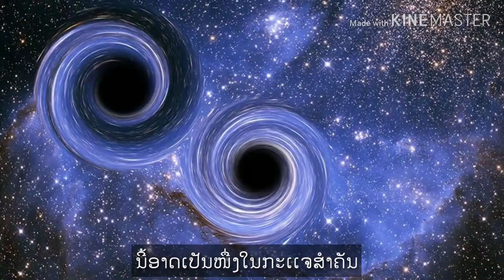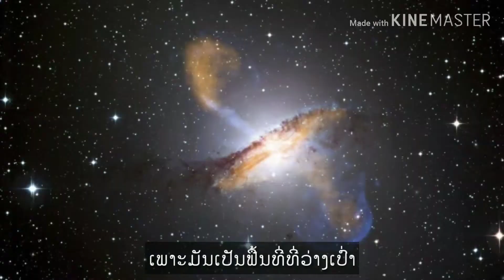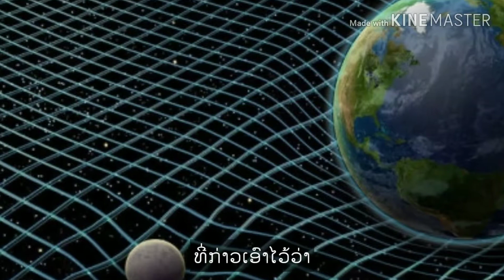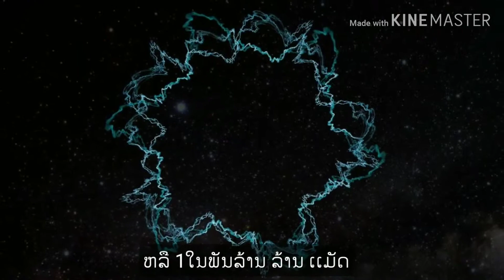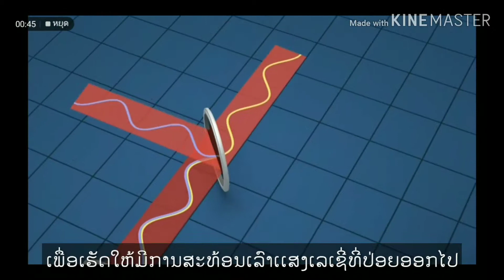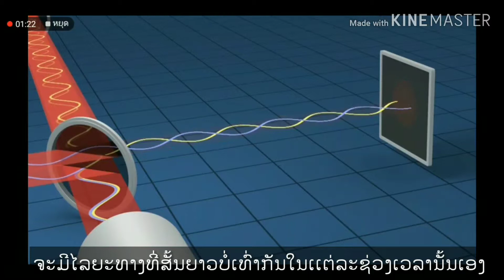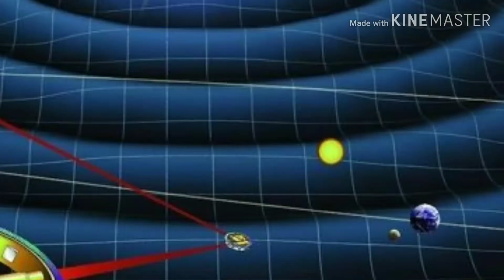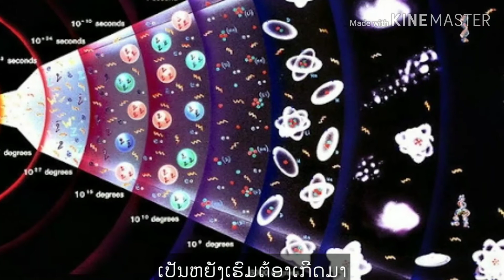ທຳຄວາມເຂົ້າໃຈ ເເລະ ຮູ້ຈັກຄື້ນຄວາມໂນ້ມຖ່ວງ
ໜື່ງໃນ​ຄວາມ​ຄັ້ງ​ຍີ່ງ​ໃຫຍ່​ຂອງ​ເຫດການ​ສຳຄັນ​ຂອງ​ໂລກ​ ຢ່າງການຄົ້ນພົບຄື້ນເເຮງໂນ້ມຖ່ວງນີ້ອາດເປັນໜື່ງໃນກະເເຈສຳຄັນທີ່ຈະຊ່ວຍໃຫ້ມະນຸດສາມາດເຂົ້າໃຈຈັກກະວານຫຼາຍຂື້ນກວ່າເກົ່າເພາະນີ້ຖື່ວ່າເປັນຄັ້ງທຳອິດທີ່ເຮົາສາມາດກວດຈັບຄື້ນຄວາມໂນ້ມຖ່ວງໄດ້ ເເລະ ພິສູດວ່າມັນມີຢູ່ຈິງຕາມທີ່ອັດສະລິຍະພາບເຈົ້າຂອງສົມຜົນຫຼື ອັລເບີດ ໄອສະໄຕນ໌ໄດ້ອະທິບາຍຖືງເລື່ອງນີ້ ຈາກທິດສະດີສຳພັນທະພາບຂອງຕົນເອົາໄວ້ວ່າຈັກກະວານທີ່ເຮົາອາໄສຢູ່ທຸກມື້ນີ້ມັນມີຄື້ນຄວາມໂນ້ມຖ່ວງເກີດຂື້ນຢູ່ຕະຫລອດເວລາເຊີ່ງຈາກການທີ່ໄອສະໄຕນ໌ໄດ້ອະທິບາຍເອົາໄວ້ມາເຖີງປະຈູບັນກໍ່ເປັນໄລຍະເວລາກວ່າ100ປີມາເເລ້ວ ເເລະ ນັກວິທະຍາສາດກໍພວມສິສາມາດພິສູດໄດ້ວ່າຄື້ນຄວາມໂນ້ມຖ່ວງມີຢູ່ຈິງ
        ສຳລັບທິດສະດີສຳພັນທະພາບຂອງໄອສະໄຕນ໌ນັ້ນເຂົາໄດ້ອະທິບາຍໄວ້ເມື່ອ100ປີກ່ອນໄວ້ວ່າເເຮງໂນ້ມຖ່ວງນັ້ນເກີດຂື້ນຈາກມວນສານທີ່ເຮັດໃຫ້ເກີດການໂຄ້ງງໍຂອງການເວລາ ເເລະ ອາວະກາດຫຼືເອີ້ນກັນສັ້ນໆວ່າ ການອາວະກາດ ຖ້າຈະໃຫ້ສຳນືກພາບເເບບງ່າຍໆວ່າມັນມີລັກສະນະເເນວໃດໃຫ້ເຮົາລອງເເທນຫ້ວງອາວະກາດອັນວ່າງເປົ່າດ້ວຍຜືນຜ້າທີ່ເຄັ່ງຕືງເອົາໄວ້ຈາກນັ້ນເມື່ອເຮົາວາງສີ່ງຂອງໜັກໆລົງໄປກໍຈະເຮັດໃຫ້ຜືນຜ້າບໍລິວຽນນັ້ນເກີດມີການຍຸບຕົວເເລະ ເເນ່ນອນສີ່ງທີ່ຢູ່ຮອບໆຂອງມວນສານທີ່ໜັກກວ່າມັນກໍຈະເຄື່ອນທີ່ໄປຮອບໆເຊີ່ງຈາກຕົວຢ່າງເປັນການສະເເດງໃຫ້ເຫັນເຖີງລັກສະນະຂອງອາວະກາດໃນ2ມິຕິເເລະ ມວນສານດັ່ງກ່າວກໍຈະເຮັດໃຫ້ຜືນຜ້າເກີດການສັ່ນເປັນຄື້ນເເລະບໍ່ໄດ້ຍຸດນິ້ງມັນຈະສັ່ນໄກວຢູ່ຕະຫຼອວລດເວລາອັນເນື່ອງມາຈາກມວນສານທີ່ກຳລັງເຄື່ອນທີ່ຢູ່ເເລະນີ້ເອງທີ່ເຮົາເອີ້ນມັນວ່າ ຄື້ນຄວາມໂນ້ມຖ່ວງເເລະຖ້າຍັງສຳນືກພາບບໍ່ອອກກໍ່ໃຫ້ນືກເຖີງ ເມື່ອເຮົາໂຍນວັດຖຸລົງໄປໃນນ້ຳຈາກນັ້ນນ້ຳທີ່ອ້ອມຮອບວັດຖຸກໍ່ຈະເກີດມີການສັ່ນໄກວອອກໄປເປັນບໍລິວຽນກວ້າງ ເເຕ່ໃນຄວາມເປັນຈິງນັ້ນອາວະກາດບໍ່ໄດ້ເເມ່ນຜືນຜ້າ ຫືຼມີຟື້ນທີ່ໃດໆຮອງຮັບຢູ່ເພາະມັນເປັນຟື້ນທີ່ທີ່ວ່າງເປົ່າຈືງເຮັດໃຫ້ການກວດຈັບ ຫລື ການວັດຄື້ນນີ້ເປັນໄປດ້ວຍຄວາມຍູ້ງຍາກມີພຽງຕົວຢ່າງຈາກການຄຳນວນທາງຄະນິດສາດຂອງໄອສະໄຕນ໌ເທົ່ານັ້ນທີ່ອະທິບາຍອອກມາເປັນທິດສະດີສຳພັນທະພາບເອົາໄວ້.
ເເລະ.ເມື່ອໄດ້ຮູ້ກັນເເລ້ວວ່າຄື້ນຄວາມໂນ້ມຖ່ວງເເມ່ນຫຍັງ?​ບາດນີ້ ມາເວົ້າກັນຕໍ່ສີ່ງທີ່ມີຜົນຕໍ່ການມີ ຫລື ການເກີດຂອງຄື້ນຄວາມໂນ້ມຖ່ວງທີ່ວ່າມັນຈະສົ່ງຜົນຕໍ່ການອາວະກາດ ຫລື ໂລກຂອງເຮົາເເນວໃດເເດ່ທີ່ວ່າມັນຈະສົ່ງຜົນຕໍ່ການອາວະກາດ ຫລື ໂລກຂອງເຮົາເເນວໃດເເດ່ກໍເປັນໄປຕາມທິດສະດີສຳພັນທະພາບຂອງໄອສະໄຕນ໌ນັ້ນເອງທີ່່ກ່າວເອົາໄວ້ວ່າຄື້ນຄວາມໂນ້ມຖ່ວງນີ້ືມັນຈະເຮັດໃຫ້ຫ້ວງອາວະກາດບິດໄປມາເເລະ ມັນຈະສົ່ງຜົນຕໍ່ເລື່ອງຂອງເວລາຫລື ໄລຍະທາງທີ່ສາມາດຢືດ ເເລະ ຫົດສັ້ນເຂົ້າເຊີ່ງກໍເເລ້ວເເຕ່ຂະໜາດຂອງຂອງຄວາມເເຮງຂອງຄື້ນຄວາມໂນ້ມຖ່ວງທີ່ເກີດຂື້ນວ່າມັນມີຄວາມຮູນເເຮງປານໃດ.​  ສຳລັບຄື້ນຄວາມໂນ້ມຖ່ວງນີ່ສາມາດກວດຈັບໄດ້ຈາກບໍລີວຽນທີ່ເເຮງໂນ້ມຖ່ວງເກີດຂື້ນໃນລະດັບທີ່ສູງເຊັ່ນ:ຕາມຫລຸມດຳຄູ່,​ດາວນິວຕຣອນ, ຫລື ເກີດຈາກການລະເບີດຄັ້ງຮຸນເເຮງຂອງການອາວະກາດທີ່ເອີ້ນວ່າ ບີກເເບງ.​ຈາກການທີ່ໄອສະໄຕນ໌ໄດ້ກ່າວໄວ້ວ່າມັນໄດ້ເຮັດໃຫ້ອາວະກາດບິດບ້ຽວໄປນັ້ນມັນກໍ່ມີຜົນຕໍ່ວັດຖຸທີ່ມີມວນສານໃນບໍລິວຽນອ້ອມຂ້າງເວົ້າງ່າຍໆວ່າມັນມີຜົນຕໍ່ດວງດາວລວມທັງໂລກຂອງເຮົານຳທີ່ມັນຈະບ້ຽວ ຫລື ປ່ຽນຮູບຮາງໄປຕາມຂະໜາດຂອງຄື້ນຄວາມໂນ້ມຖ່ວງເເຕ່ທີ່ເຮົາບໍ່ສາມາດກວດຈັບ ຫລື ຍືນຍັນໄດ້ວ່າສີ່ງທີ່ໄອສະໄຕນ໌ໄດ້ອະທິບາຍໄວ້ນັ້ນມັນມີຄວາມຈິງຫລືບໍ່ເພາະການບິດບ້ຽວຂອງການອາວະກາດ ຫລື ການຫົດຢືດຂອງອາວະກາດ
     ທີ່ເກີດຂື້ນນັ້ນ ມັນມີຂະໜາດທີ່ນ້ອຍຫລາຍນ້ອຍຫລາຍ..​ທີ່ລະດັບ 10ກຳລັງລົບ21 ມຫລື 1ໃນພັນລ້ານ ລ້ານ ເເມັດ ເເລະ ດ້ວຍຄວາມກ້າວຫນ້າທາງເທັກໂນໂລຊີ  ເເລະ​ວິທະຍາສາດ​ກໍເຮັດໃຫ້ນັກວິທະຍາສາດສາມາດກວດຈັບຖືງຄວາມເເຕກຕ່າງທີ່ເກີດຂື້ນໄດ້ໃນທີ່ສຸດ.​ຄື້ນເເຮງໂນ້ມຖ່ວງມີຢູ່ຈິງຈາກງານຖະເເຫລງຂາວເເລະປະກາດຂ່າວຂອງligoທີ່ອອກມາເເຈ້ງໃຫ້ຮູ້ເຖີງຄວາມສຳເລັດໃນການກວດຈັບ.                                             ຄື້ນຄວາມໂນ້ມຖ່ວງ ກໍໄດ້ມີການອະທິບາຍເອົາໄວ້ວ່າ ໃນການທົດລອງທີ່ເກີດຂື້ນນັ້ນທາງທີມງານໄດ້ມີການອອກເເບບລະບົບການທົດລອງຫລື ເຄື່ອງມືໃນການກວດຈັບຄວາມຖືງຄວາມບິດບ້ຽວເເລະ ການຍືດຫົດຂອງໄລຍະທາງບົນໂລກໃບນີ້ດ້ວຍການສ້າງສະຖານີທົດລອງທີ່ມີທໍ່ຄວາມຍາວກວ່າ4 kmເເລະ ທາງໃນເຮັດໃຫ້ເປັນສູນຍາກາດທີ່ສຸດທໍ່ທັງສອງນີ້ຈະວາງຕັ້ງສາກກັນເປັນມູມ 90°ໂດຍປາຍທໍ່ທັງສອງນີ້ຈະມີການຕິດຕັ້ງເເວ່ນເອົາໄວ້ເພື່ອເຮັດໃຫ້ມີການສະທ້ອນເລົາເເສງເລເຊີ່ທີ່ປ່ອຍອອກໄປເເລ້ວວັດໄລຍະເວລາທີ່ເລເຊີ້ສະທ້ອນກັບມາຍັງເລເຊີ່ຕົ້ນທາງ ຈາກການທົດສອບການທົດໃນຄັ້ງນີ້ເຮັດໃຫ້ຮູ້ເຖີ່ງຄວາມເເຕກຕ່າງທີ່ມີການປ່ຽນເເປງເກີດຂື້ນເພາະທໍ່ທັງສອງຈະມີຄວາມຢາວທີ່ເທົ່າກັນເເລະຖ້າຫາກວ່າ ເລົາເເສງເລເຊີໃນດ້ານໃດດ້ານໜື່ງສະທ້ອນກັບມາຮອດກ່ອນກໍ່ຫມາຍຄວາມວ່າໄລຍະທາງມີການປ່ຽນເເປງເເລະໃນເມື່ອທິດສະດີກ່າວເອົາໄວ້ວ່າເມື່ອມັນຈະມີການ ຫົດຍືດໄດ້ການມີທໍ່ສອງເສັ້ນກໍ່ຈະເຮັດໃຫ້ເຮົາຮູ້ວ່າຜົນຈາກຄື້ນຄວາມໂນ້ມຖ່ວງນັ້ນມັນຈະເຮັດໃຫ້ໂລກບີດບ້ຽວຫລືບໍ່ຖ້າບິດບ້ຽວໄດ້ຈິງກໍ່ສະເເດງວ່າມີຄື້ນຄວາມໂນ້ມຖ່ວງຢູ່ຈິງສັງເກດໄດ້ຈາກປາຍຂອງເລເຊີ່ທັງສອງຈະມີໄລຍະທາງທີ່ສັ້ນຍາວບໍ່ເທົ່າກັນໃນເເຕ່ລະຊ່ວງເວລານັ້ນເອງເຊີ່ງຜົນຂອງການທົດລອງທັງໝົດກໍ່ໄດ້ຜົນສະຫຸຼບວ່າຄື້ນຄວາມໂນ້ມຖ່ວງມີຢູ່ຈິງຕາມທີ່ທິດທະດີສຳພັນທະພາບຂອງໄອສະໄຕນ໌ໄດ້ທຳນາຍເອົາໄວ້ໂດຍຈາກຜົນການທົດລອງທີ່ໄດ້ຈາກligoລະບຸວ່າສາມາດກວດຈັບເຖີງຄວາມເເຕກຕ່າງຂອງໄລຍະທາງຫືຼໄລຍະເວລາທີ່ເລເຊີ່ເດີນທາງກັບໄປມາໂດຍຄວາມເເຕກຕ່າງທີ່ເກີດຂື້ນໃນການກວດຈັບຄັ້ງນີ້ນັ້ນເກີດຂື້ນພຽງເເຕ່10^-21ເທົ່ານັ້ນເເຕ່ກໍ່ຖື່ວ່າເປັນການປະສົບຜົນສຳເລັດໃນການຄົ້ນພົບຄັ້ງຍີ່ງໃຫຍ່ເເລະ.ຢືນຢັນ​ຖື່ງຄວາມຖືກຕ້ອງຂອງອັດສະລິຍະພາບອັລເບີດໄອສະໄຕນ໌ຕາມທິດສະດີສຳພັນທະພາບຂອງເຂົາອີກດ້ວຍ.​ເຊີ່ງການຄົ້ນພົບຄັ້ງນີ້ມັນໄດ້ເປີດມູມມອງຂອງມະນູດ
ເເລະເຮັດໃຫ້ເຂົ້າໃຈຈັກກະວານຫລາຍຂື້ນກວ່າເກົ່າວ່າມັນບໍ່ໄດ້ມີພຽງເເຕ່ອາວະກາດທີທວ່າງເປົ່າເທົ່ານັ້ນຕາມທີ່ເຮົາເຫັນເເຕ່ມັນຄືອາວະກາດທີ່ສັ່ນໄກວຢູ່ຕະຫຼອດເວລາ  ເເລະ ອະນາຄົດອັນໄກ້ເຮົາອາດຈະນຳເອົາຄວາມຮູ້ນີ້ເພື່ອເປີດປະຕູສູ່ໂລກຕ່າງມິຕິຫລືເເມ້ເເຕ່ການຍ້ອນໄປເຖີງຈູດກຳເນີດ
ຂອງການລະເບີດຄັ້ງຍີ່ງໃຫຍ່ເພື່ອສືກສາເເລະຫາຄຳຕອບ ອັນຍິງໃຫຍ່ທີ່ວ່າ "ເປັນຫຍັງເຮົາຕ້ອງເກີດມາ .